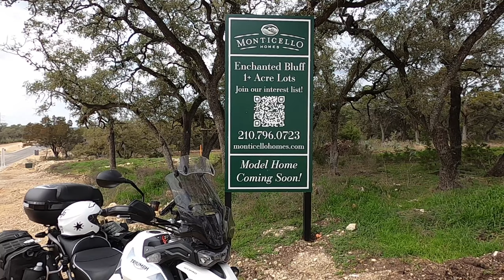Enchanted Bluffs, 1 Acre Lot Community Tour, Garden Ridge Tx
As of early February 2024, this community is just getting started. Some great builders own these lots and can build a wonderful home for you.

MOVING TO TEXAS HILL COUNTRY AREA (NEW BRAUNFELS, BULVERDE, BOERNE AND AREAS AROUND RANDOLPH AFB)?
I think it's neat when viewers become clients. If you're moving to New Braunfels, or another part of the greater San Antonio and you'd like for us to work together, then definitely reach out! So please feel comfortable reaching out to me anytime. ⬇️

If you are thinking of selling a property in the Greater San Antonio, Area, my team is uniquely positioned to help you sell for more money in less time using modern marketing strategies, including maximizing your exposure online through advertising and video.

Jason Payne / License# 672274
Coldwell Banker, D’Ann Harper Realtors